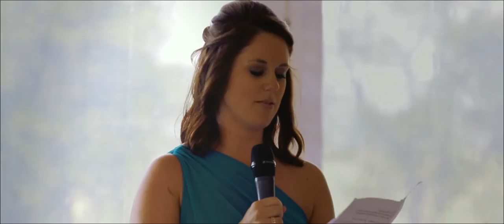Stunning Vintage Wedding Video at Walker’s Overlook Maryland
Reception Venue: Walker’s Overlook, Walkersville, MD
Ceremony Venue: Walker’s Overlook, Walkersville, MD

Mari Harsan Studios | Wedding Photography and Cinematography Studio serving Washington DC, MD, VA and destination.
Washington DC | Virginia | Maryland | New Jersey | Pennsylvania | New York Wedding Photographer and Videographer. Same Day Edit video available too.